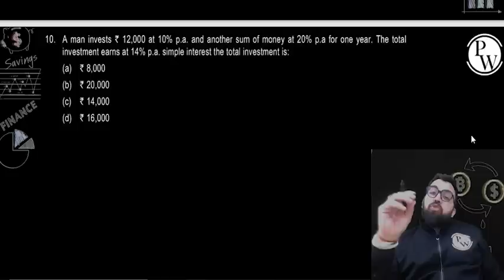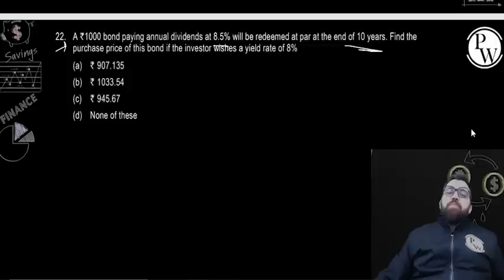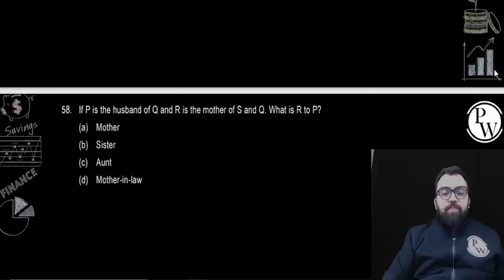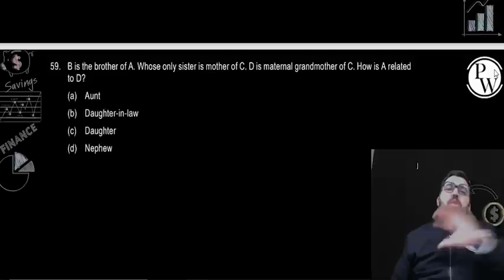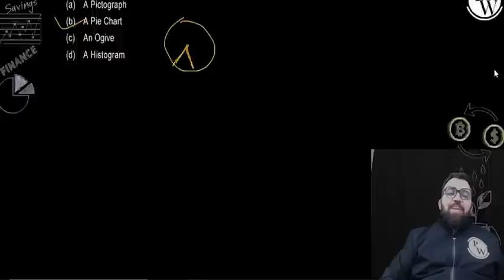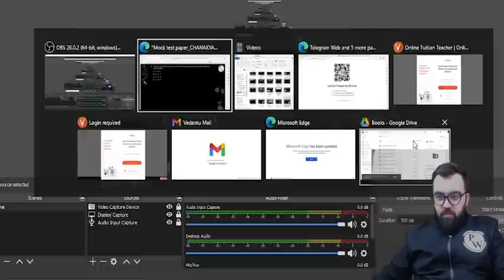Mock Test Paper - December 2022 Attempt | CA Foundation | Mathematics, LR & Stats 🔥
May/June 2023 live Sampurna Batch With Lots Of Features and Mentorship Session. Is Available At PW App.